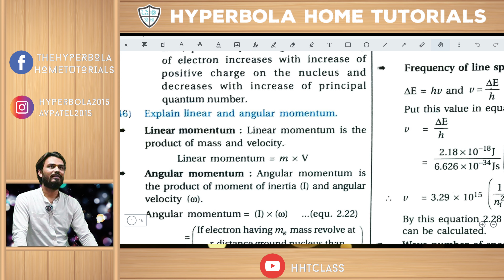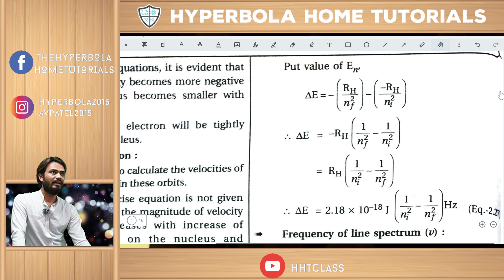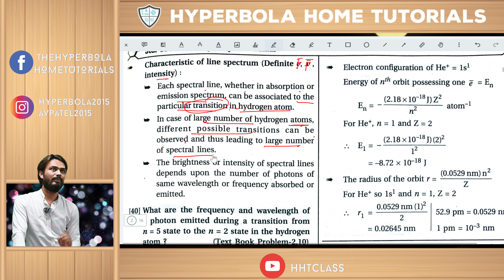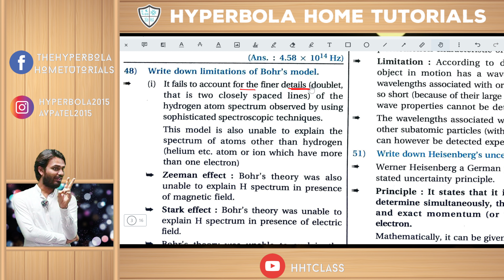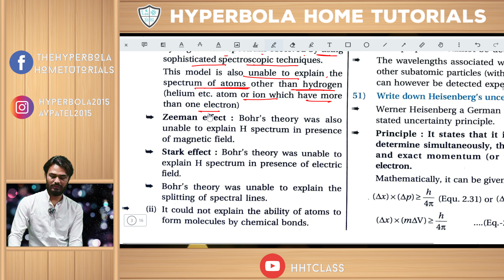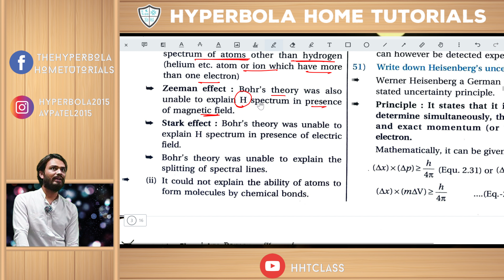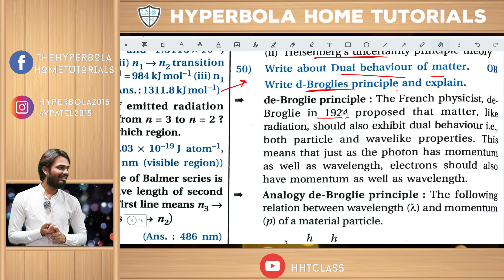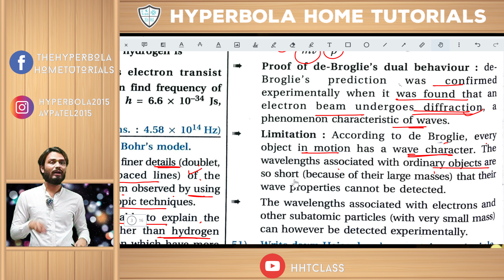11E Chem CH 02 27/07/2021